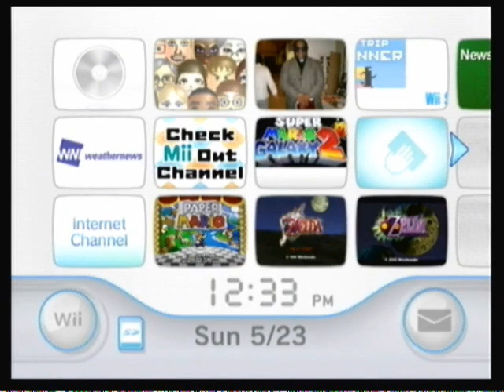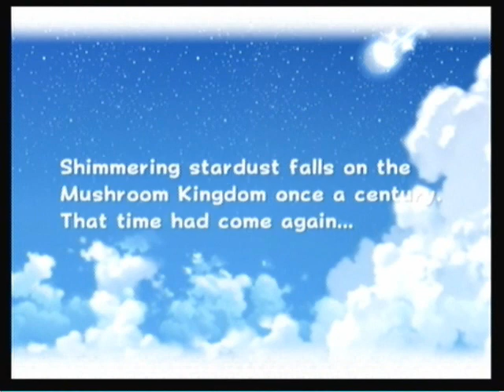Super Mario Galaxy 2 - Unboxing - Part 1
Opening this great game for the 1st time